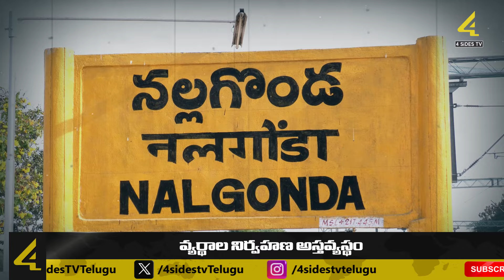పేరుగొప్ప..ఊరంతా చెత్త | Waste Management is Chaotic at Nalgonda | Special Story | 4Sides Tv Telugu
The condition of the municipalities in the joint Nalgonda district has become 'rubbish'. There is no change in cleanliness as the Center is limited to the announcements of Swachh Bharat.. State Government is Swachh Telangana. People around the dumping yard are getting sick all the time. Burning the collected garbage or dumping it in ponds and streams, the local people are getting trapped in the mouth of pollution.